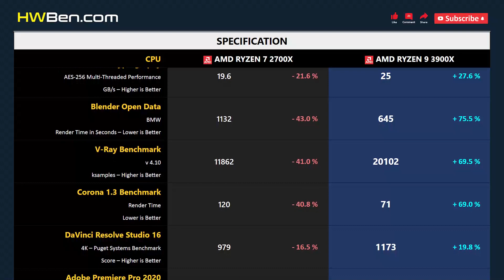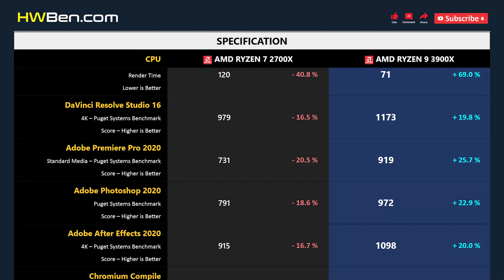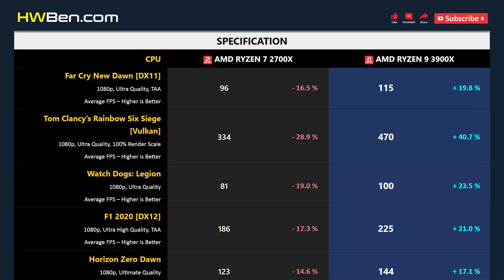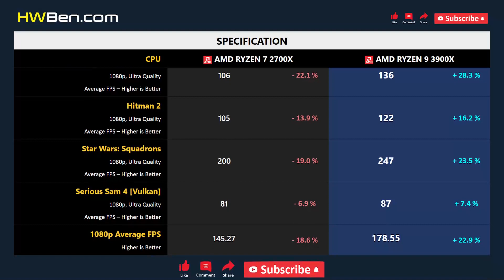RYZEN 7 2700X vs RYZEN 9 3900X - Apps & Gaming (RTX 3090)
AMD Ryzen 7 2700X vs AMD Ryzen 9 3900X - Apps & Gaming (RTX 3090)

APPS BENCHMARK
1 - Cinebench R20
2 - SiSoft Sandra Cryptography
3 - Blender
4 - V-Ray Benchmark
5 - Corona 1.3 Benchmark
6 - DaVinci Resolve Studio
7 - Adobe Premiere Pro
8 - Adobe Photoshop
9 - Adobe After Effects
10 - Chromium Compile
11 - 7-Zip File Manager
12 - Power Consumption

GAMING BENCHMARK
1 - Far Cry New Dawn
2 - Tom Clancy’s Rainbow Six Siege [Vulkan]
3 - Watch Dogs: Legion
4 - F1 2020
5 - Horizon Zero Dawn
6 - Borderlands 3
7 - Dead Stranding
8 - Shadow of the Tomb Raider
9 - Hitman 2
10 - Star Wars: Squadrons
11 - Serious Sam 4
12 - Average FPS